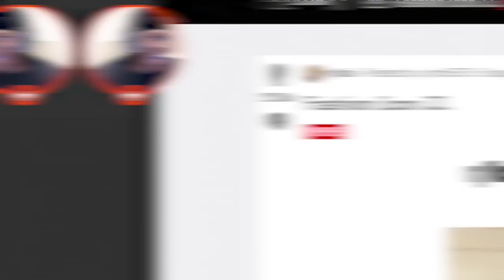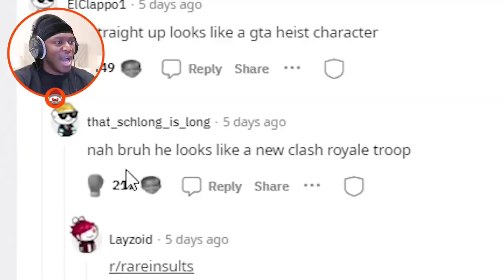KSI defending him like Logan after losing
ksi holiday,
ksi vs logan paul,
ksi logan paul,
ksi try not to laugh,
ksi songs,
ksi music,
ksi among us,
ksi diss track,
ksi and logan paul,
ksi anne marie,
ksi and deji,
ksi akinfenwa,
ksi all over the place,
ksi album,
ksi and deji scary games,
a ksi mod,
ksi and pokimane,
ksi bake off,
ksi boxing,
ksi break up,
ksi beerus,
ksi bryce hall,
ksi brother,
ksi bug,
ksi beats logan paul,
logan paul v ksi,
ksi clips,
ksi crypto,
ksi creature,
ksi concert,
ksi v logan paul